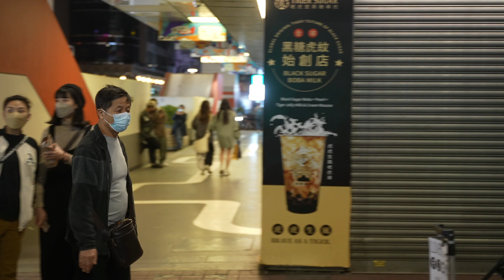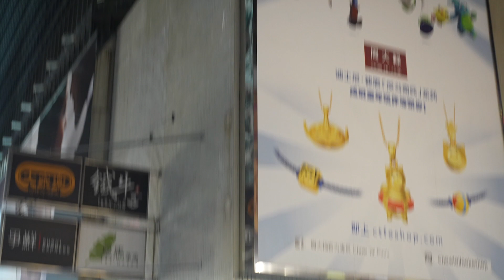James Lord Pierpont - Jingle Bells (Oliver Ma Street Live Cover)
Video by Oliver Ma performing street live cover of 'Jingle Bells' by James Lord Pierpont.

🎬 Video Direction: Oliver Ma
🎥 Video Production: Matthew Ip